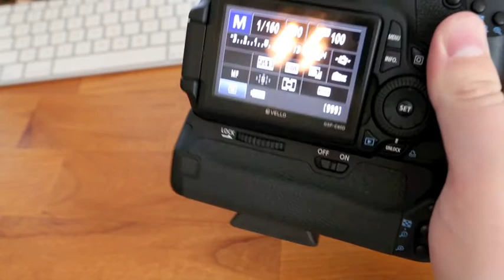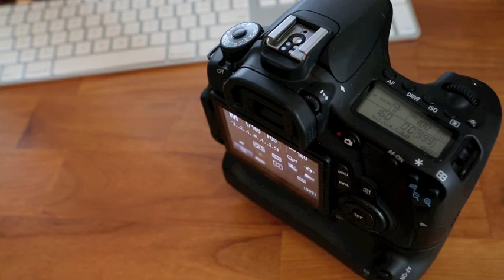Canon 60D Review and Thoughts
Quick mini review of the Canon 60D and my thoughts on it. I would highly recommended it to any one just starting out, and or even a pro looking for a dedicated macro camera! :)